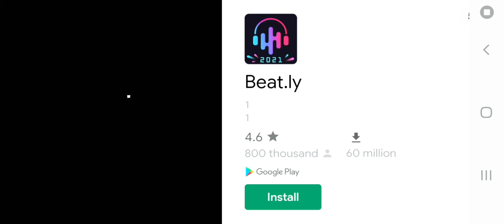First time playing stumbel guys